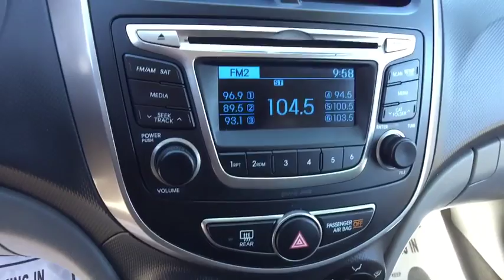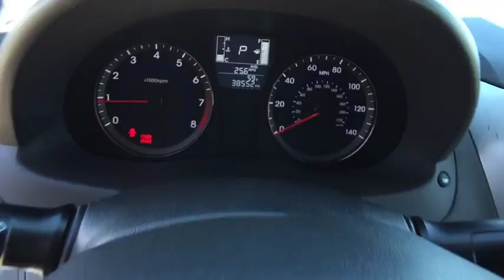2016 Hyundai Accent Carson City, Lake Tahoe, NV CC899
This 2016 Hyundai Accent 4dr 4dr Sedan Automatic SE features a 1.6L 4 CYLINDER 4cyl Gasoline engine. It is equipped with a Automatic transmission. The vehicle is Ironman Silver Metallic with a Gray interior. It is offered As-Is, extended warranty is available.